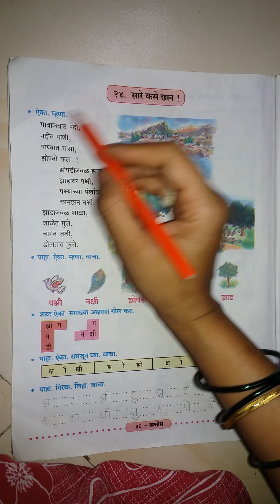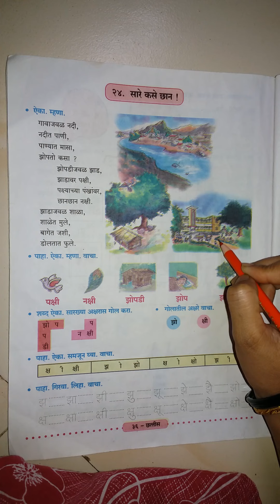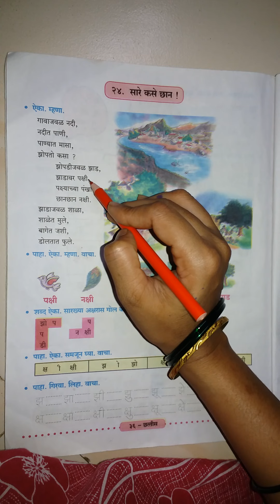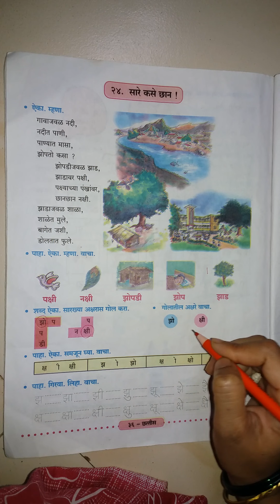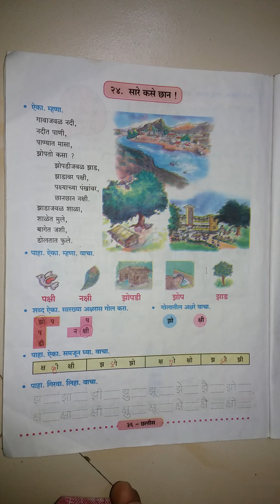std 3rd L no- 24 सारे कसे छान video-1